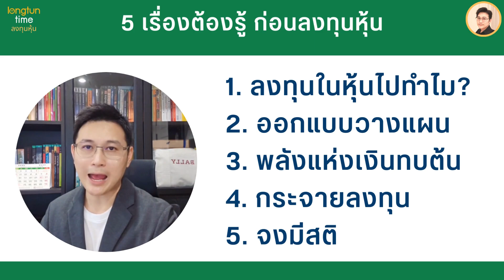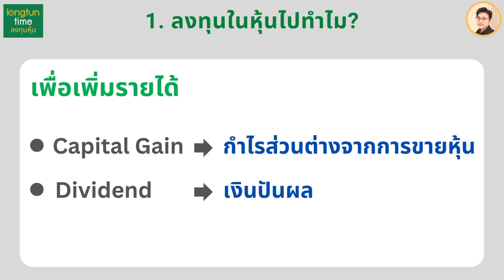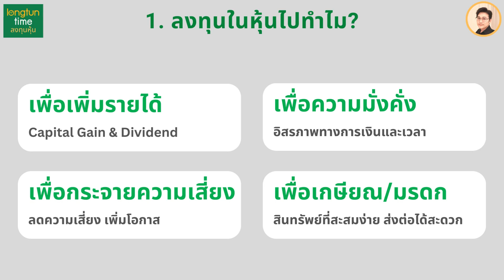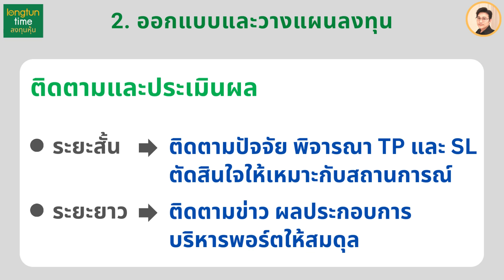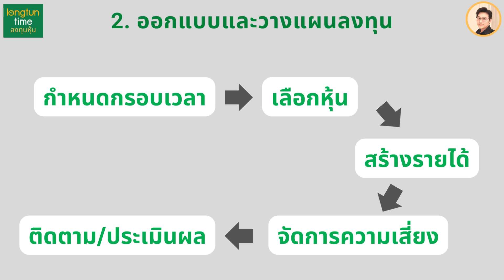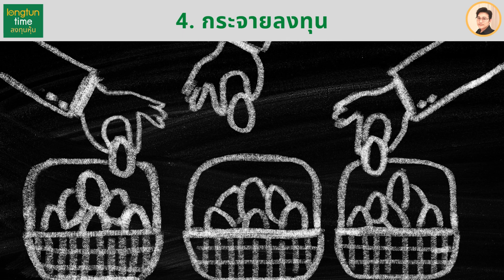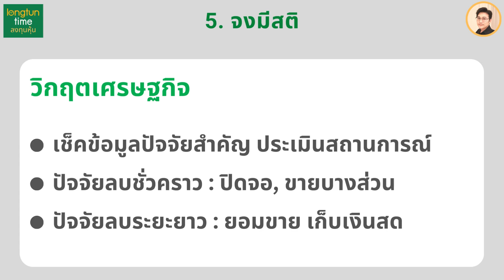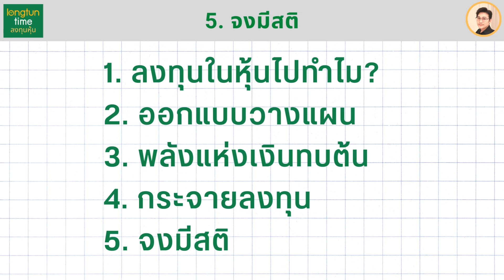5 เรื่องต้องรู้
EP นี้เกิดจากผมมีคนรู้จักหลายคน "ผิดหวังกับการลงทุน"
ผมจึงได้รวบรวมข้อมูลหลัการลงทุนให้มีกำไรจากนักลงทุนรายย่อย
ทั้งกลุ่มพนักงานประจำ ฟรีแลนซ์ เจ้าของธุรกิจ และนักลงทุนมืออาชีพ
ที่มีพอร์ตตั้งแต่ หมื่นบาท ถึง หลักสิบล้านบาท
(ไม่รวมหลัก 1 พันล้านบาท เพราะแนวทางอาจจะใช้กับคนทั่วไปได้ยาก)

กรุณาใช้วิจารณญาณในการศึกษาข้อมูล

[ 5 เรื่องต้องรู้ ก่อนลงทุนในหุ้น ]

1. ลงทุนในหุ้นไปทำไม?
เพื่อกำหนดเป้าหมายการลงทุนที่เหมาะสมกับตัวเรา

2. ออกแบบและวางแผนลงทุน
ไม่ว่าจะเป็นการลงทุนระยะสั้น หรือระยะยาว เราต้องออกแบบและหาวิธีการลงทุน เพื่อลดความเสี่ยง สร้างรายได้ตามเป้าหมายของเรา

3. พลังแห่งเงินทบต้น
ถ้ายังไม่ถึงเวลาที่จะต้องนำดอกเบี้ย หรือ ผลตอบแทนไปใช้จ่าย เราควรจะนำดอกเบี้ย เงินปันผล กำไร กลับไปลงทุนใหม่ เพื่อสะสมความมั่งคั่งอย่างต่อเนื่อง

4. กระจายลงทุน
ช่วยลดความเสี่ยง และช่วยเพิ่มโอกาส กระจายการลงทุนให้พอดี ไม่มากไม่น้อยเกินไป จะทำให้เราอยู่ในตลาดได้ยาวนานมากขึ้น

5. จงมีสติ
ตั้งสติ ก่อน สตาร์ท ไม่ใช่แค่สตาร์ทเริ่มต้น แต่เป็นการสตาร์ทเพื่อตัดสินใจอะไรบางอย่าง ถ้าเป็นเรื่องเกี่ยวกับสตางค์แล้ว การมีสติไว้ จะช่วยลดความสูญเสียและสร้างโอกาสใหม่ๆ ได้ครับ

ขอให้ทุกคนมีสุขภาพแข็งแรง ลงทุนมีกำไร